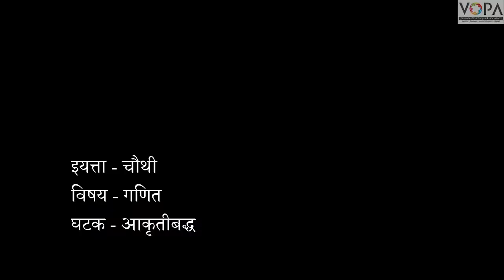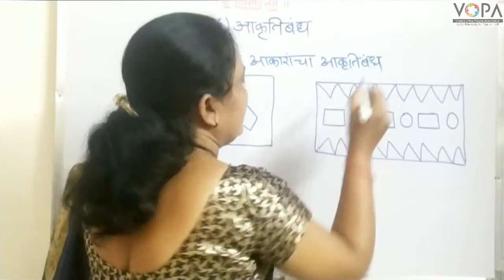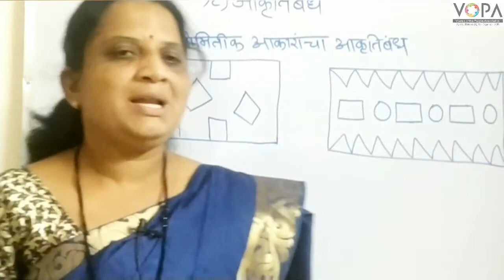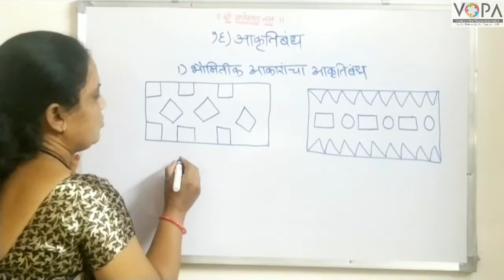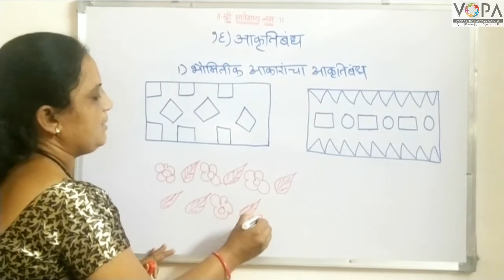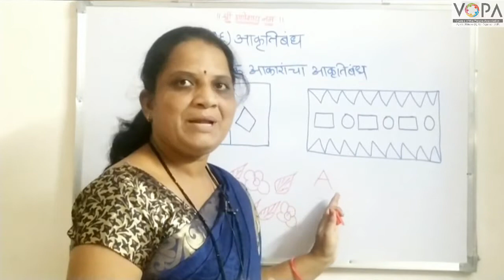Std. 4th | Maths | अपूर्णांक | V1 | -School